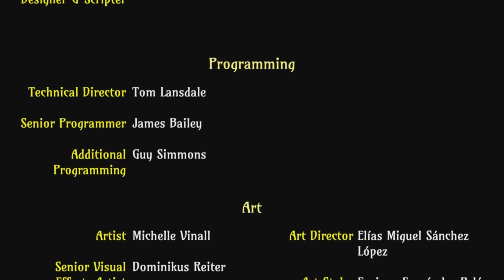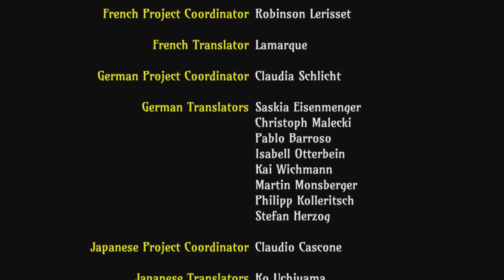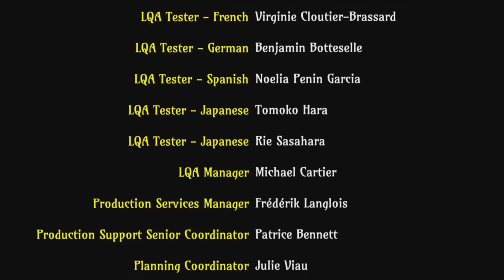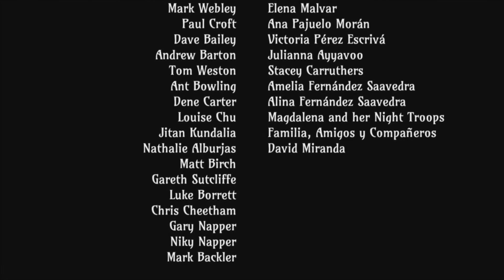（ゆっくり実況）The SEXY BRUTALE「ルーカス・ボンズ」#8